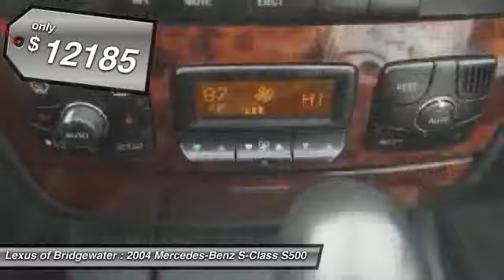2004 Mercedes-Benz S-Class S500 4dr Sdn 5.0L Sedan Bridgewater NJ 0880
2004 Mercedes-Benz S-Class S500 4dr Sdn 5.0L Sedan